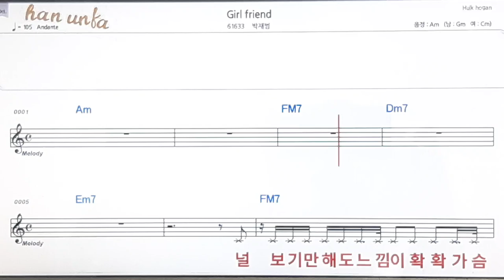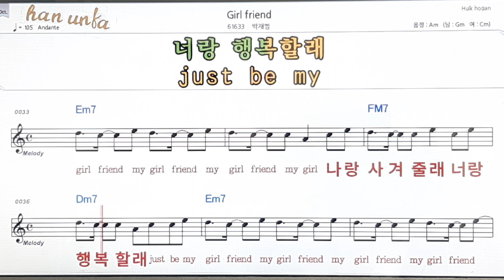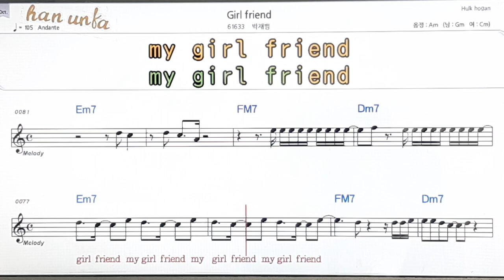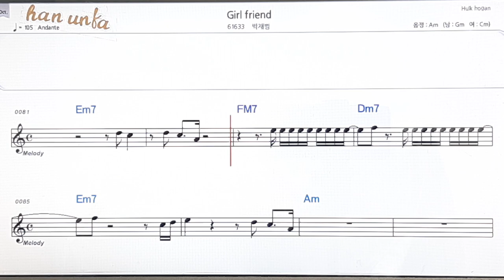Girl friend/박재범👍노래 반주, 코드 악보,가라오케💋Karaoke*Sheet Music*Chord*MR